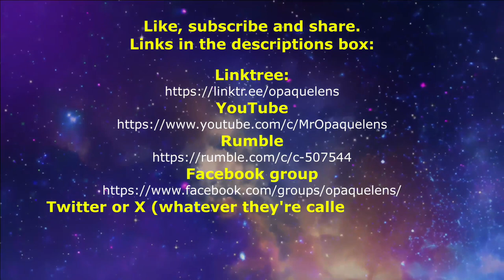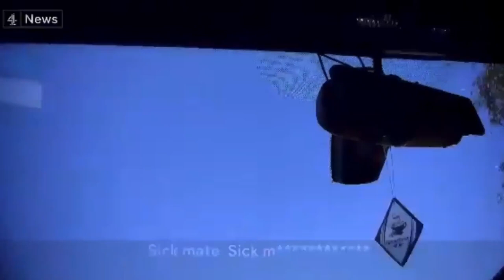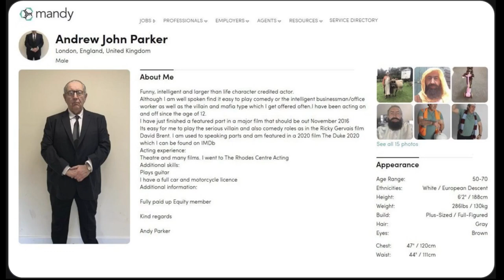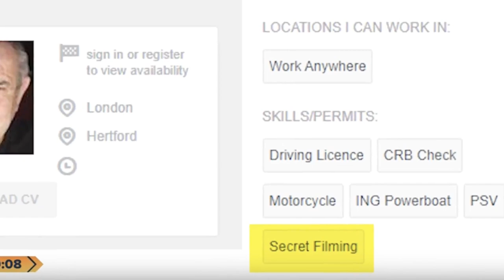This week in Clown World - Reform UK, Trump and Tommy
In this video Niall discusses the attempted destruction of Reform UK's reputation, Trump and Biden, and the farcical situation of Tommy Robinson in Canada.